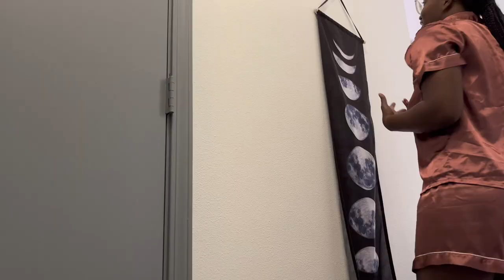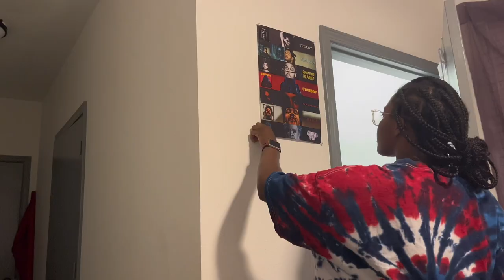Moving out diaries pt. 1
new videos Fridays, xoxo

VENO 6 Pack Heavy Duty Extra Large Moving Bags W/Backpack Straps Strong Handles & Zippers, Storage Totes For Space Saving, Fold Flat, Alternative to Moving Box (Blue, 6 Pack)

About me!!!
23 years old
In graduate school, studying Secondary Education
I live in Texas
I’m Congolese 🇨🇩